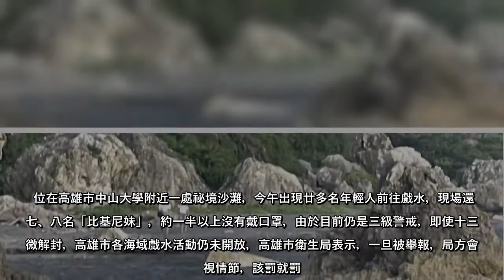位在高雄市中山大學附近一處祕境沙灘，今午出現廿多名年輕人前往戲水，現場還有七、八名「比基尼妹」，約一半以上沒有戴口罩，由...